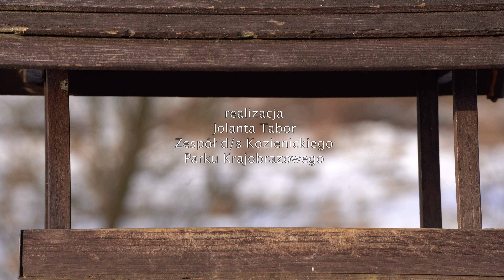Ptasia stołówka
W ostatnie dni zimy udało się jeszcze nagrać ptaki przylatujące do karmnika. Tegoroczna mroźna i śnieżna zima sprzyjała ich dokarmianiu. Teraz, kiedy już jest ciepło ptaki doskonale same potrafią znaleźć odpowiedni dla siebie pokarm. Zapraszam na krótki filmik z ostatniej w tym roku ptasiej stołówki, do której przyleciały bogatki, modraszki, sikora uboga i kowalik.